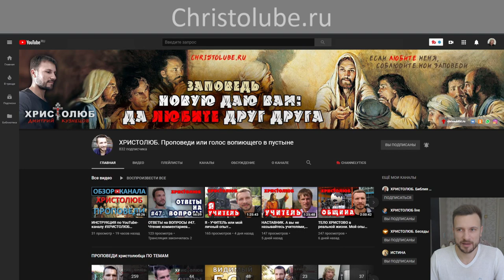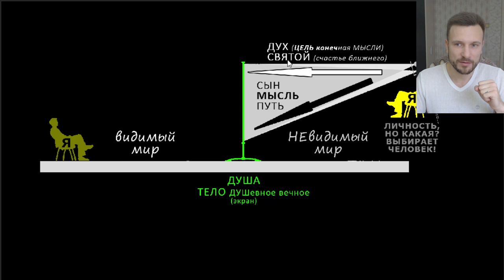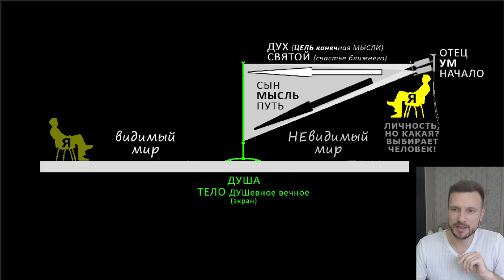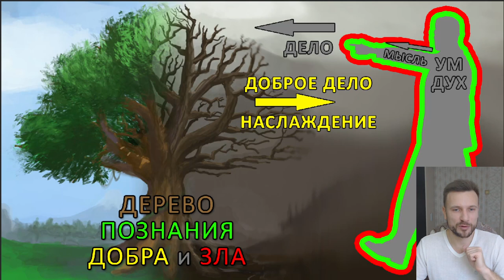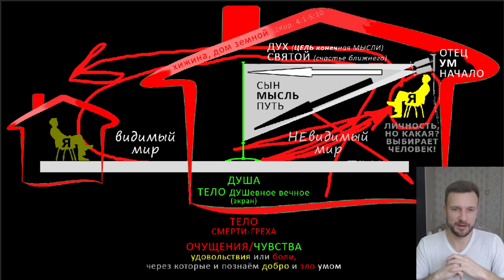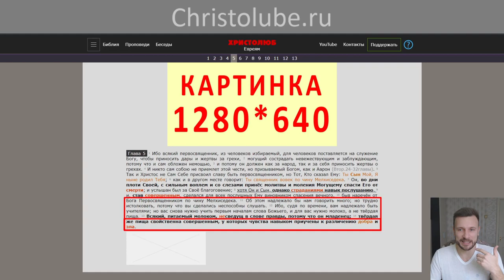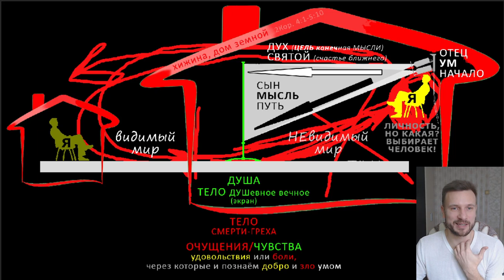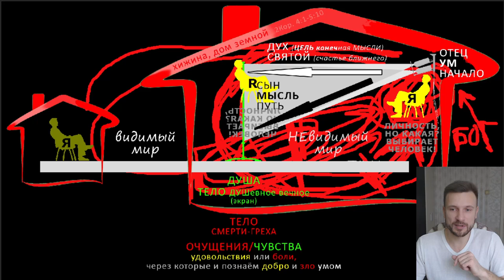БОГА НЕТ! СОВЕСТИ НЕТ!! Я ЕСТЬ!!! Алгоритм познания Истины: добра 🤍 и зла 🖤 (20.11.19) ХРИСТОЛЮБ ✝️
БОГА НЕТ !!! Я ЕСМЬ начало и конец — это видео о человеческой сущности, природе, и о том как её восстановить, после того как мы сами некогда повредили её грехом.

— SKYPE: christolube

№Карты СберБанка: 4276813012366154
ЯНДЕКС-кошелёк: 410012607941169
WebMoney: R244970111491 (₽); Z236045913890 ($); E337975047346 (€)